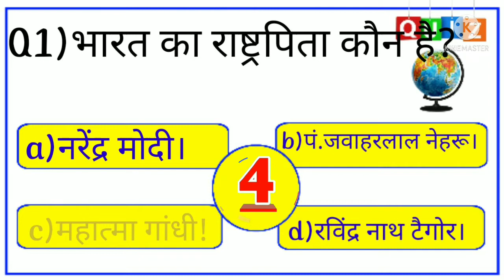GK भारत का राष्ट्रपिता कौन है?/Who is the father of nation of India?/For G's child./gk बच्चे के लिए।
General Knowledge Important Question Quiz.

 gk in hindi 10 most important question
gk questions in Hindi India
gk Hindi question and answers
जी के हिन्दी मे

# General Knowledge
सामान्य ज्ञान!
भारत जी के!
quiz general knowledge
Gk gs
इण्डिया gk
gk in Hindi
gk Hindi मे
most important GK for competitive exam